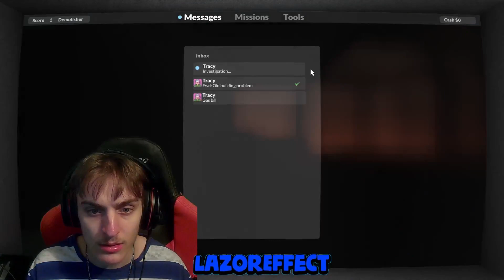DESTROYING ALL THE BUILDINGS! LAZOREFFECT PLAYS TEARDOWN!